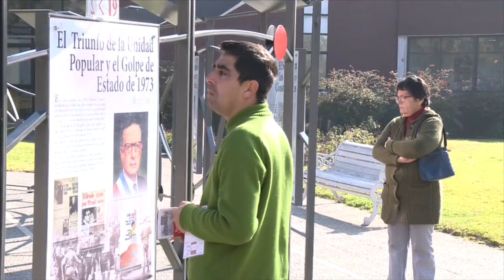BCN inaugura exposición itinerante "Historia del Congreso Nacional" en Lo Prado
Coincidentemente con la conmemoración de los 205 años del Congreso Nacional, este lunes 4 de julio de 2016 la BCN inauguró en la Municipalidad de Lo Prado la exposición itinerante "Historia del Congreso Nacional", que presenta a la ciudadanía los hitos más destacados del parlamento chileno por medio de interesantes datos y hechos anecdóticos.